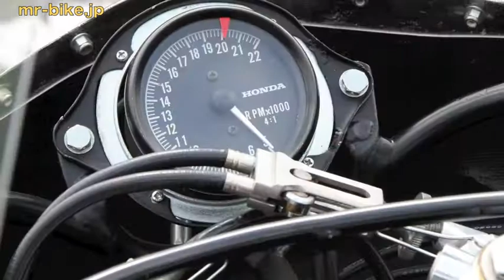Honda RC149 [1966] WEB Mr. Bike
ホンダWGP参戦60周年記念　グランプリ挑戦の軌跡（前編） 1966年　RC149 詳しくはコチラへ